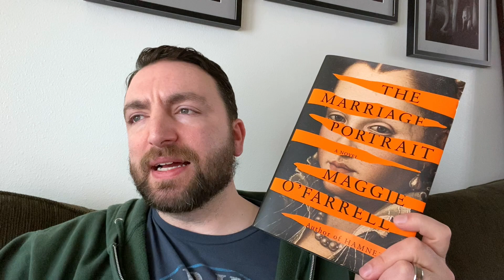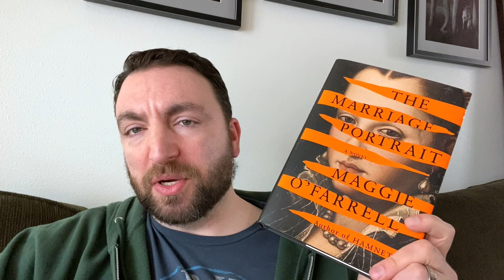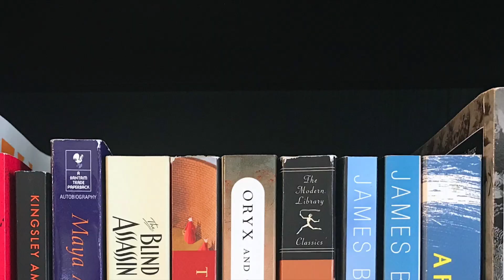Friday Reads: The Worst Books of 2022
It's becoming an annual tradition to use my first Friday Reads video of the year to talk about the worst books I read the previous year. So that's what I do here! Expand for more information. 👇

Titles Mentioned 📚
The Sentence, Louise Erdrich
The Wrong End of the Telescope, Rabih Alameddine
Remarkably Bright Creatures, Shelby Van Pelt
American War, Omar. El Akkad
Less is Lost, Andrew Sean Greer
Tracy Flick Can’t Win, Tom Perrotta
The Marriage Portrait, Maggie O’Farrell
The Boy With a Bird in His Chest, Emme Lund
Mercury Pictures Presents, Anthony Marra